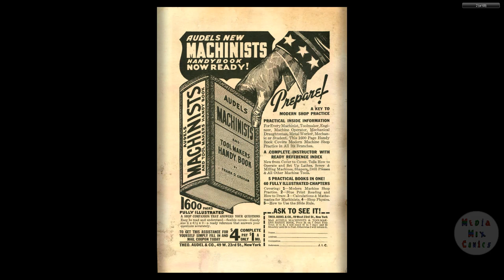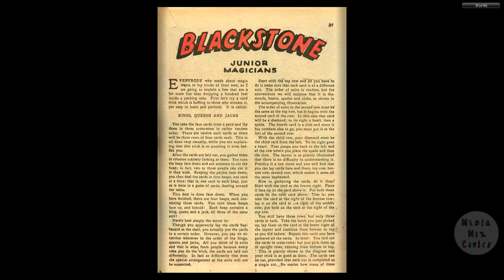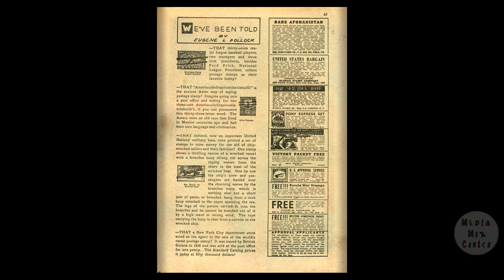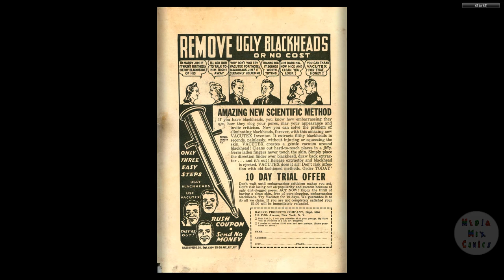Super Magician V02 #02